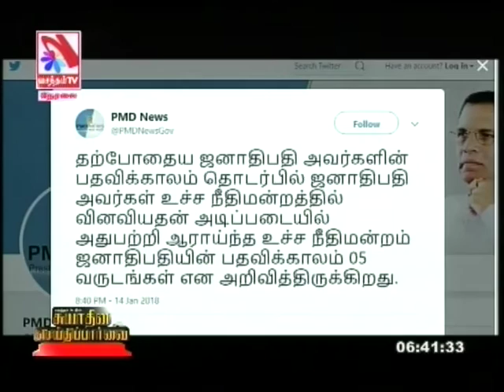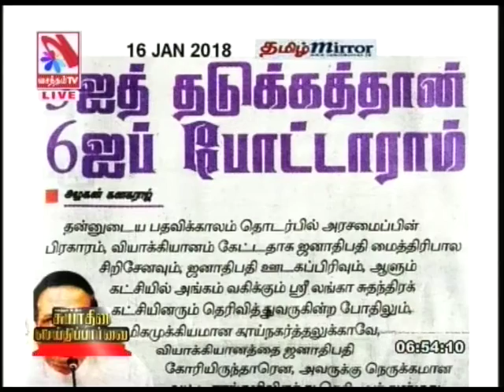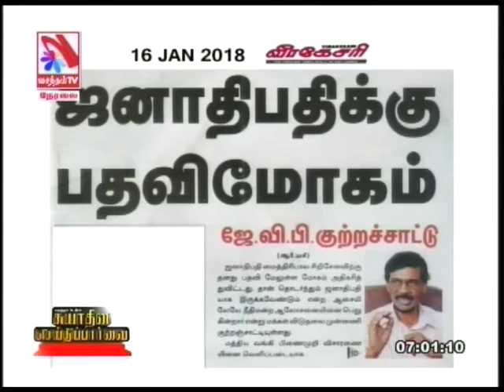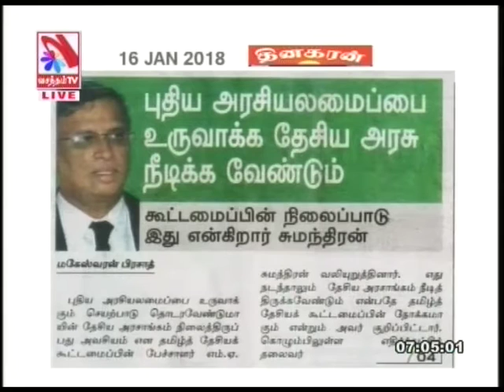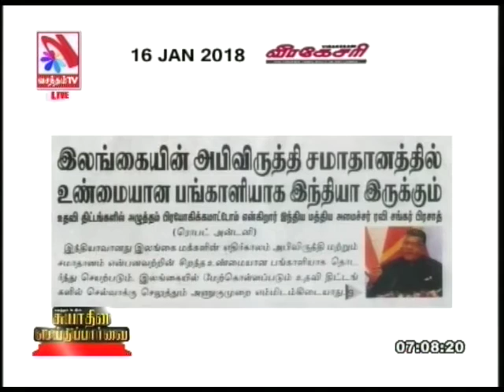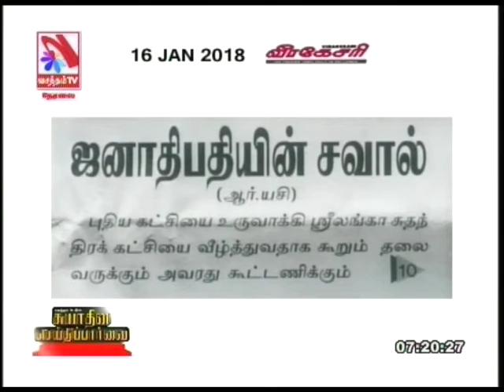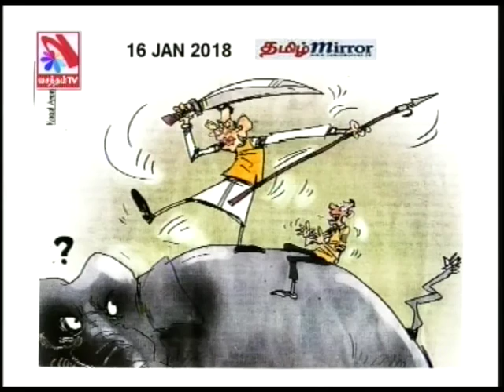Suyadheena Seidhi Paarvai – (16-01-2018)